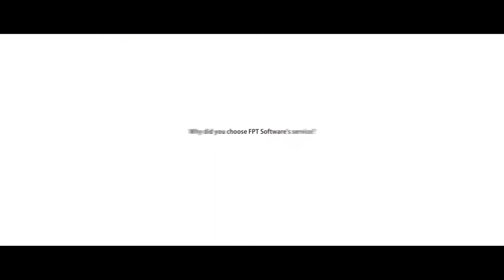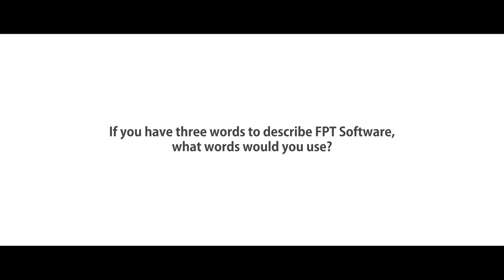Testimonial | Honda values FPT Software's top-notch technology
"If I have three words to describe FPT Software, I would say Honesty, Diligence and Ambition", said Mr. Tsuyoshi Ohkubo, Director, Managing Officer, Honda Techno Fort Co., Ltd.